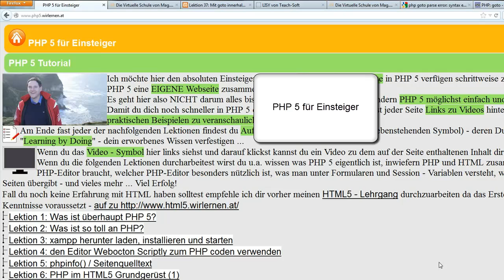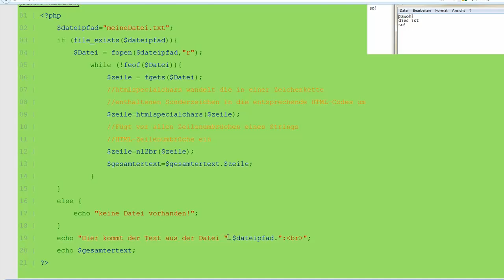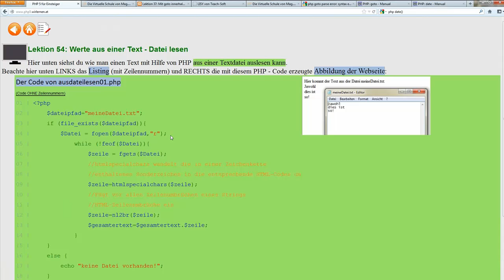Lektion 54: Werte aus einer Text - Datei lesen